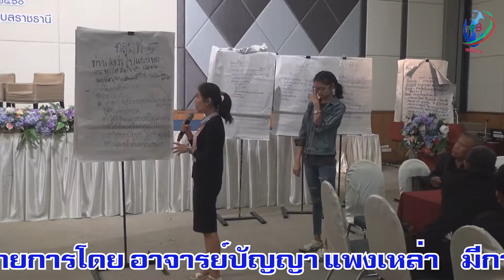สำนักงาน ป.ป.ช. อุบลราชธานี จัดโครงการ Reality รู้ทันโกง #1/2